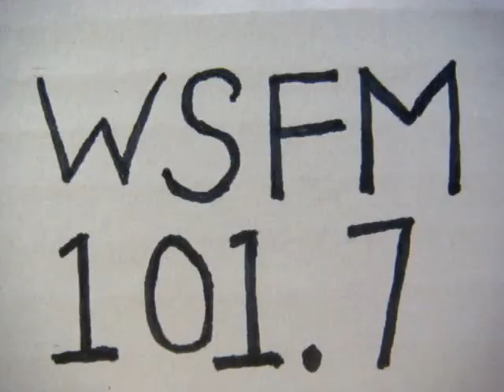No 1709 Your song with Richard Mercer. 20 April 2015